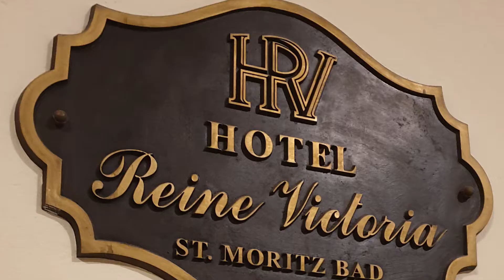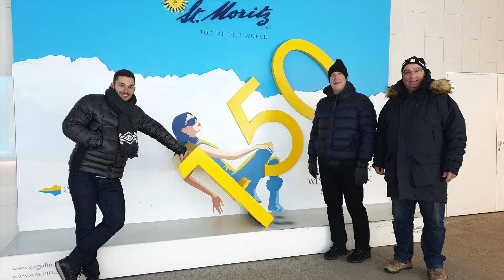A fine week in St. Moritz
How memories are made in St. Moritz with Band of horses and The funeral